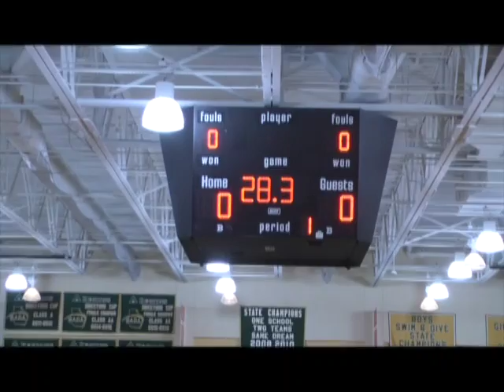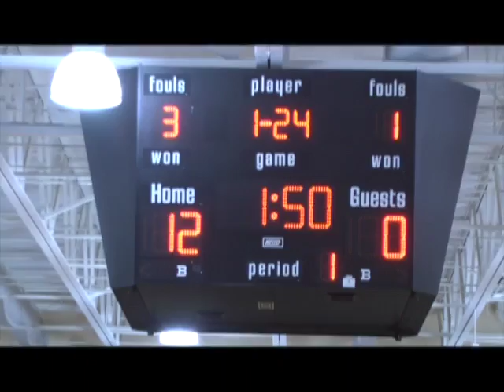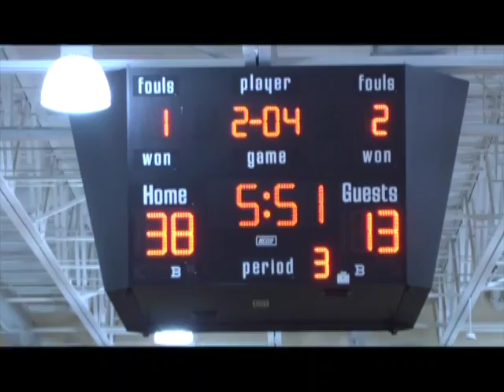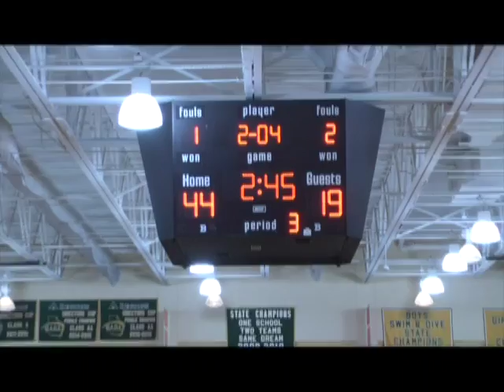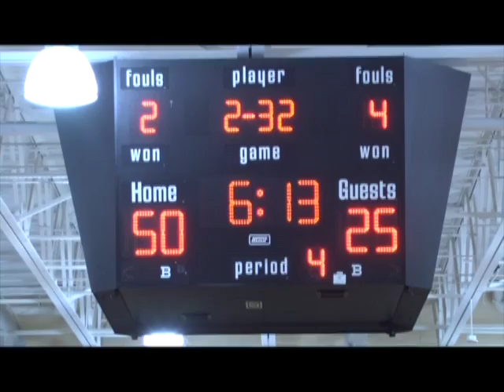Riverside Basketball Game #7 Brantly Media /Onelinkmediaconsultants.com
This video is about Riverside  basketball